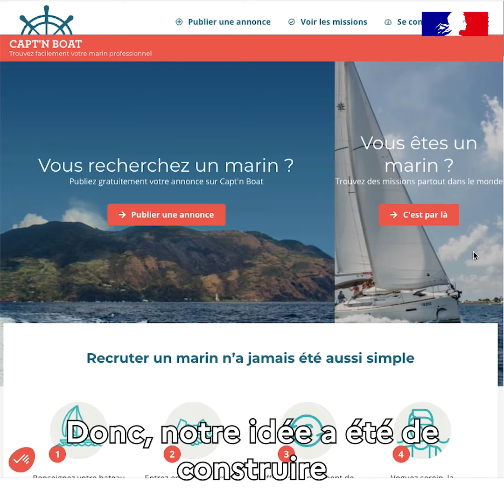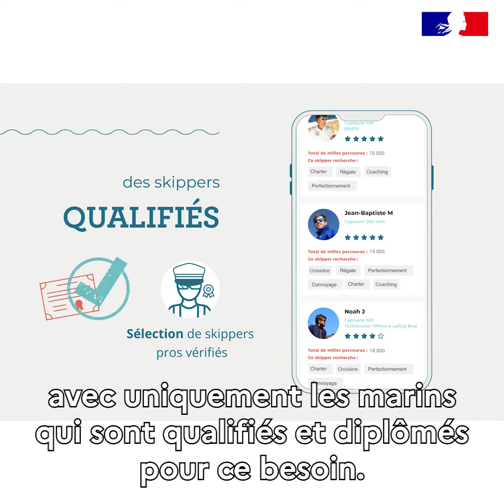Capt'n Boat : la tech marine innove pour demain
Pour permettre aux agences de location et aux loueurs de bateaux de trouver des marins professionnels d’un simple clic, le groupement Capt’n Boat a mis en ligne une solution pour accélérer et automatiser la recherche et l’embauche d’un skipper.

❖ RETROUVEZ-NOUS SUR